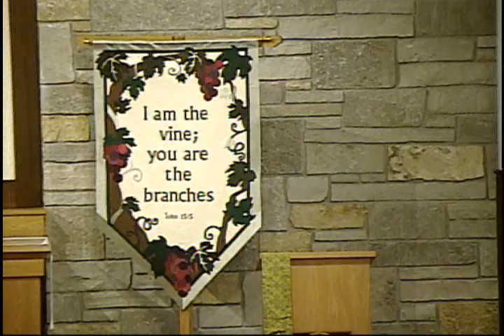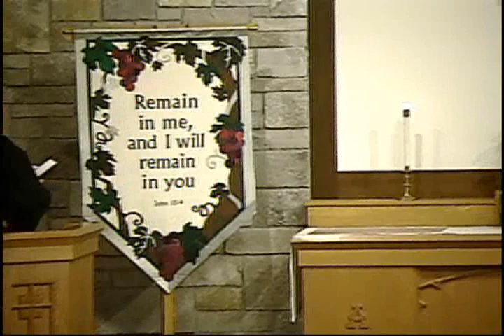LM Church Service 2018 09 09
Luther Memorial Church Worship Service